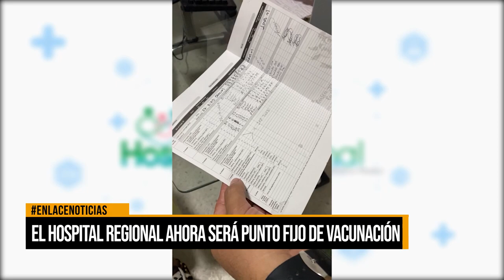El Hospital Regional ahora será punto fijo de vacunación